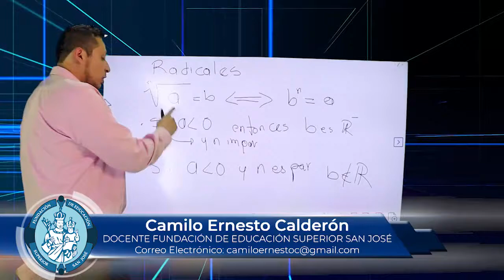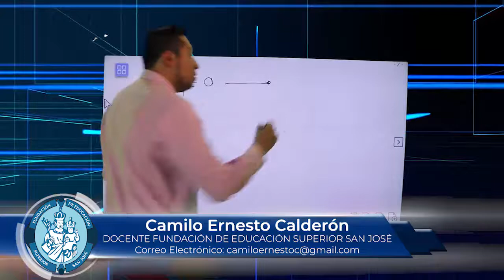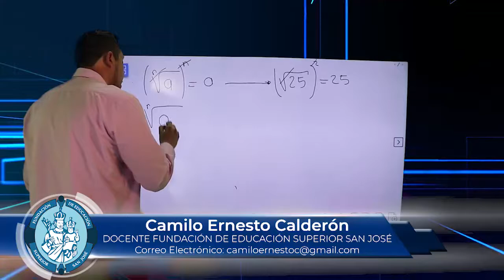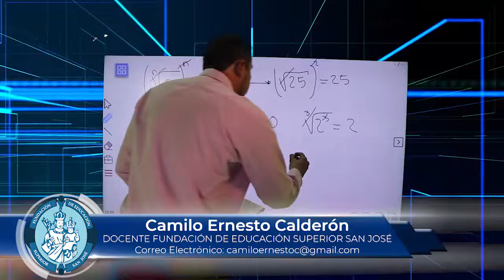CAMILO ERNESTO CALDERON MATERIA MATEMATICA INTEGRADA TEMA RADICALES